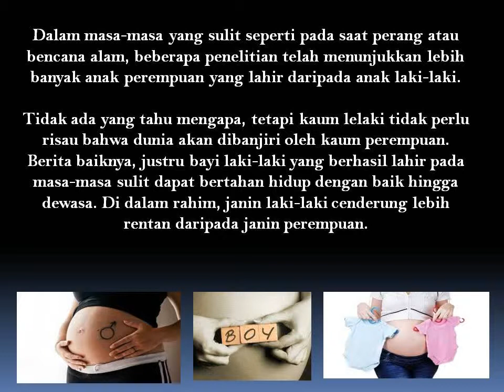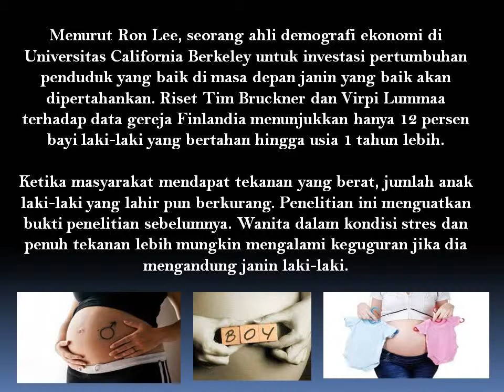Janin Bayi Laki-Laki Lebih Mudah Gugur, Apakah Pria Akan Punah?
Dalam masa-masa yang sulit seperti pada saat perang atau bencana alam, beberapa penelitian telah menunjukkan lebih banyak anak perempuan yang lahir daripada anak laki-laki. Tidak ada yang tahu mengapa, tetapi kaum lelaki tidak perlu risau bahwa dunia akan dibanjiri oleh kaum perempuan. Berita baiknya, justru bayi laki-laki yang berhasil lahir pada masa-masa sulit dapat bertahan hidup dengan baik hingga dewasa.